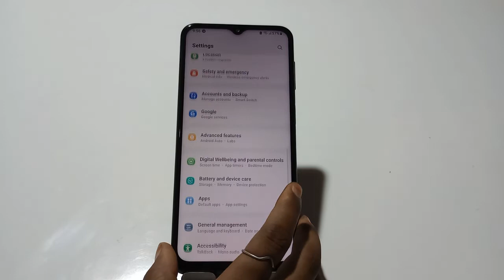Samsung Galaxy A13 All Sound Setting , System Sound Setting in Samsung Galaxy A13 ,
Samsung Galaxy A13 AllSoundSetting , SystemSound Setting in Samsung Galaxy A13 , Samsung Galaxy A13 Screen Touch Sound